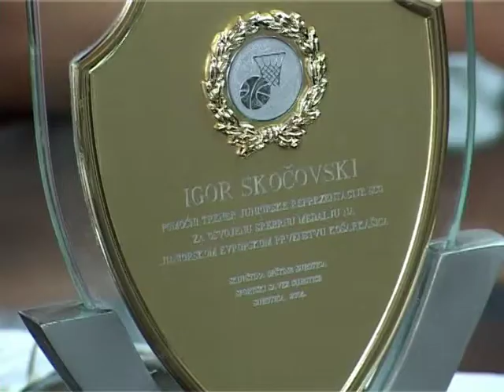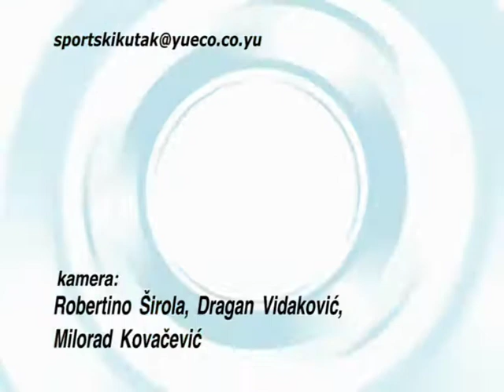Sportski kutak 08.09.2006.